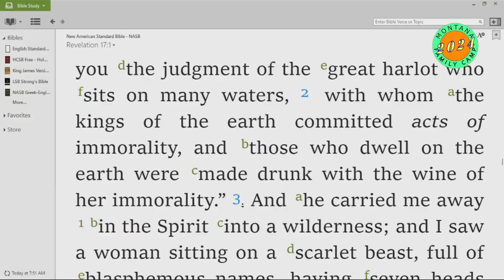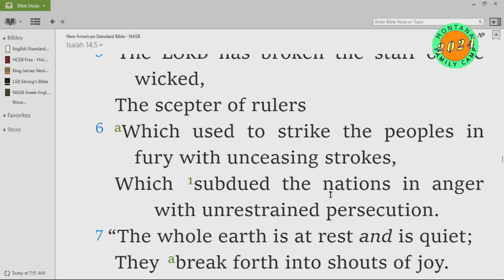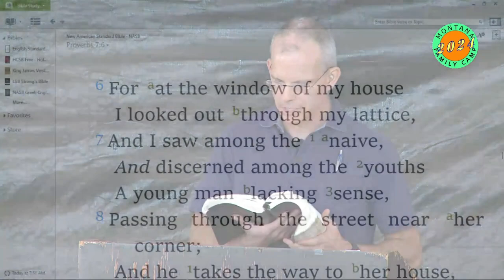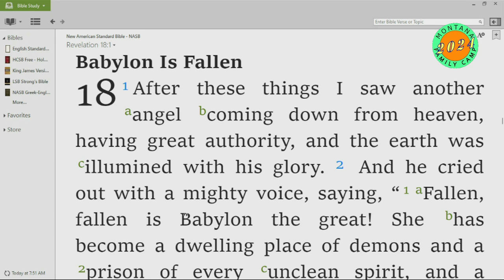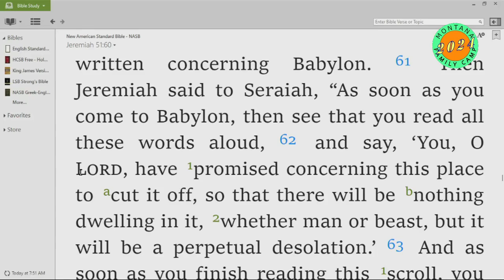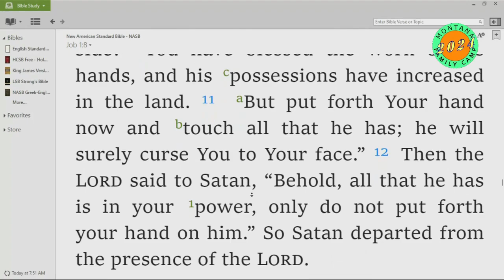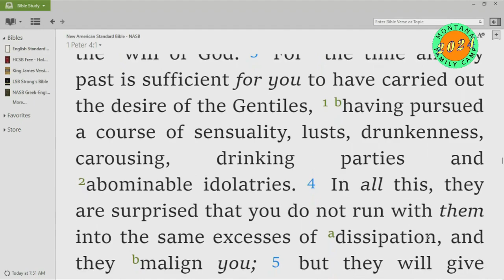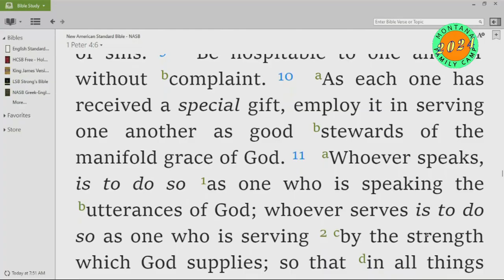The Fall of Babylon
The Call of the Apocalypse
Revelation 17-18 -- Mike Martin